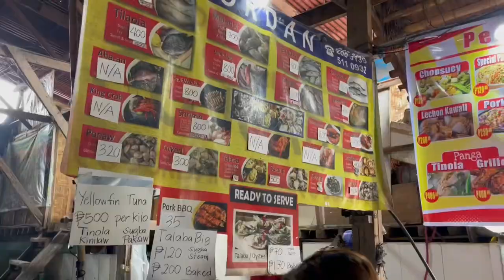NOSE JOB UPDATE + Let's Eat SEAFOOD! | Dannika Ocampo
XOXO, Dannika 💫

Musician: @iksonmusic